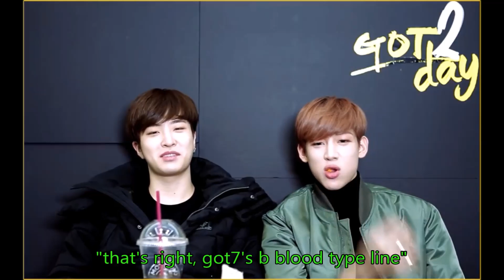youngbam: an underrated friendship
I HAD TO UPLOAD THIS SO MANY TIMES TRYING TO GET RID OF COPYRIGHT CLAIMS UGH SO THAT'S WHY IT'S SHORT AND THE ENDING SEEMS UPBRUPT I HAD TO DELETE A LOT hopefully i'll get markbam uploaded by the end of december so we can start off the new year with a jackbam vid. i know this is an unpopular ship, but give it love please♥
0:00 - 0:08
0:09 - 0:24: got7 jackson show ep 5
0:25 - 0:32
0:33 - 0:40
0:41 - 0:53: got7's hard carry 2
0:54 - 1:06
1:07 - 1:28
1:29 - 1:49
1:50 - 1:54
1:55 - 1:29
1:30 - 1:57
1:58 - 2:33
2:34 - end